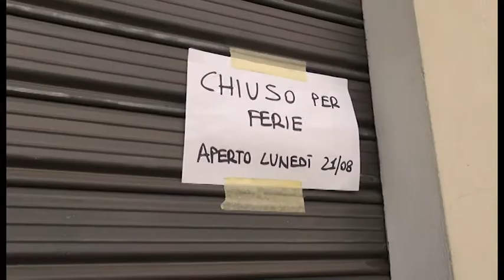Arezzo: il Ferragosto in città di turisti e commercianti (per la maggioranza chiusi!)